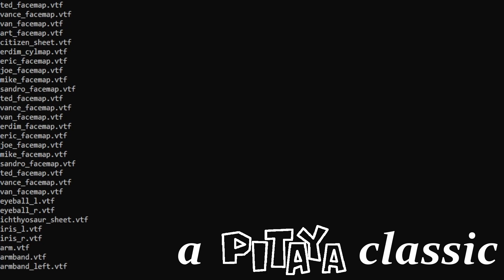The Half-Life 2 Randomizer: How to Ruin a Game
the first half life mod to have sauce

timestamps
0:00 - intro
0:02 - the new gman
0:27 - sauce
1:30 - the newest member of daft punk
2:10 - the new city 17
2:55 - pretty much just hell
3:35 - "not that bad"
5:00 - kleiner's lab 2
5:53 - brain damage
6:42 - immersive gunplay

music
Sweet Trip - Tekka
Flying Lotus - Pickled!
Aphex Twin - Fingerbib
Tame Impala - New Person, Same Old Mistakes
Casino Versus Japan - Troidic